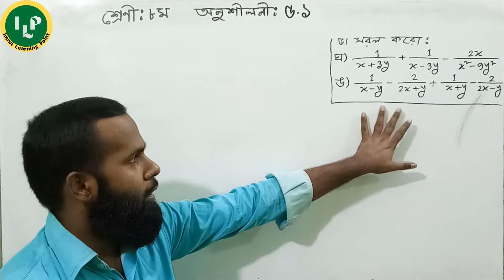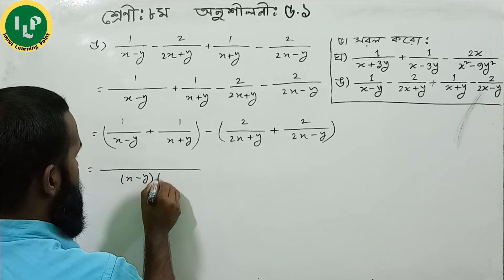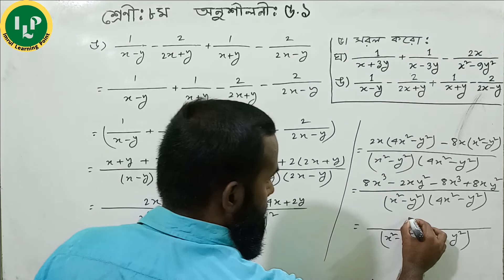Class 8 Math Chapter 5.1 q 5(ঘ-ঙ)ll JSC Math Chapter 5.1 Part-8 ll Eight Math 5.1 ll 8 Math 5.1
Today we will learn JSC Math Chapter 5.1 Part-8. Class 8 Math Chapter 5.1 is a hard chapter  for you ? Do you want to  know about Class Eight Math 5.1 ? Please watch this video on Class 8 Creative 5.1. I will try to inform you about Eight Creative 5.1.This video is  basically based on Class Eight Math Ex 5.1  or 8 Math 5.1 q 5(ঘ-ঙ). Don’t miss this lecture on Eight Bijgonitiyo Bhognagso. Not only that but also we try to solve Class Ten Mathematics or Class Nine Mathematics  and Class Seven and Psc Math Bangla.

In this video you will learn:
0:01 Introducing
0:30 8 Math 5.1 q 5(ঘ)
2:19 JSC Math Chapter 5.1 q 5(ঙ)

Imrul learning Point  এর সাথে থাকার জন্য ধন্যবাদ ,ভালো থাকবেন ।